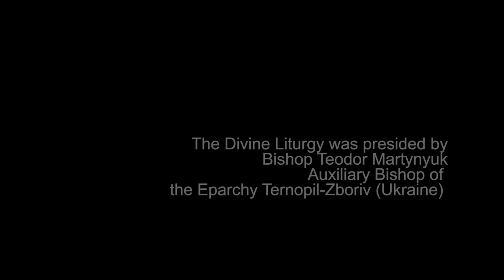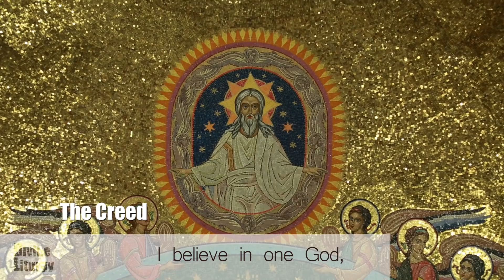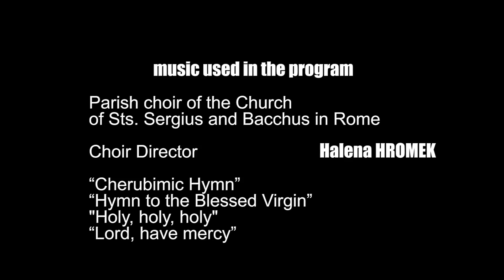Byzantine Liturgy (Divine Liturgy of Eastern Catholic Church) English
In this English version of our program Fr. Taras Ostafiiv explains the third part of the DivineLiturgy called Liturgy of the Eucharist. In the introduction Bishop Kenneth Nowakowski, Eparch of NewWestminster for Ukrainian Catholics in British Columbia and the Yukon talks about the importance of liturgical celebrations in the lives of modern people and in the conclusion explains the meaning of the sacrifice. The Divine Liturgy is presided over by Bishop Teodor Martynyuk, Auxiliary Bishop of the Eparchy Ternopil-Zboriv. Concelebranting priests are Fr. Marco Semehen and Fr Andriy Soletskyy.